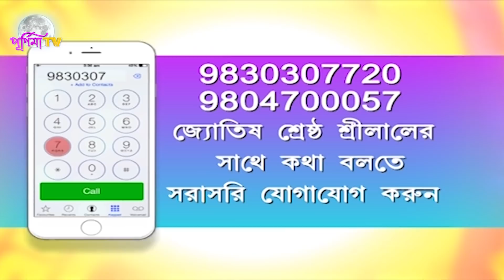RASHIFAL : 27th DECEMBER 2021 (SRILAL ASTROLOGER)